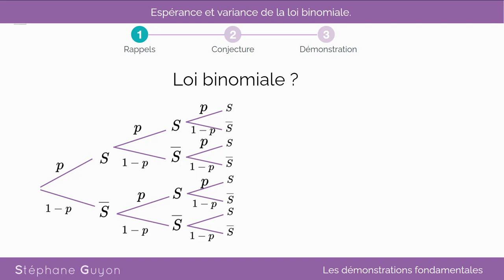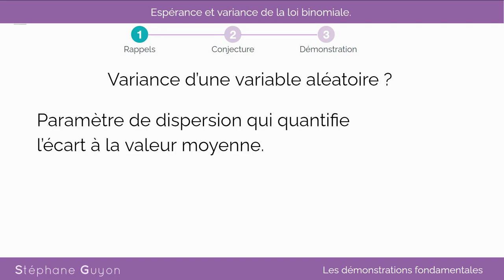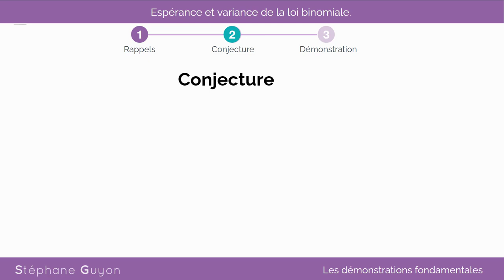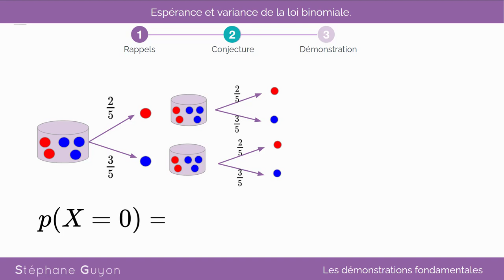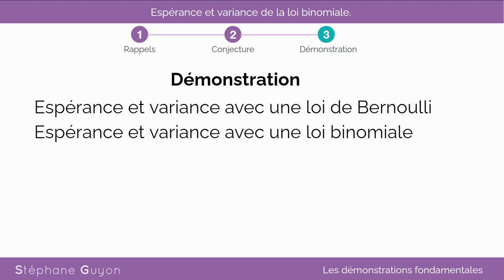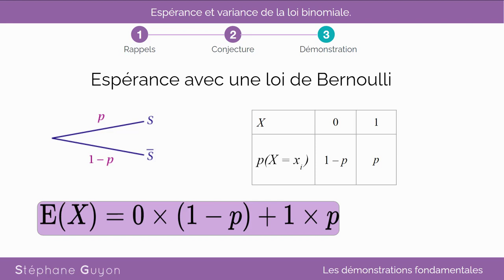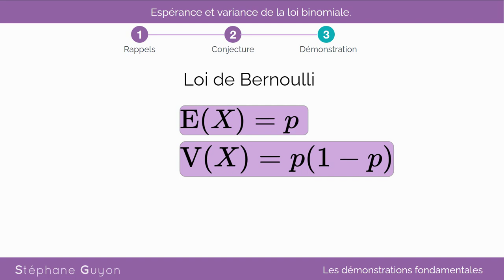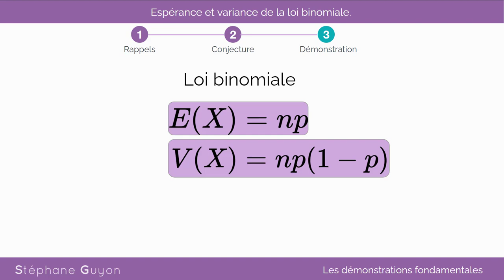Espérance et variance loi Bernoulli